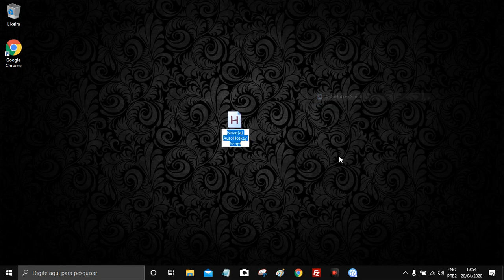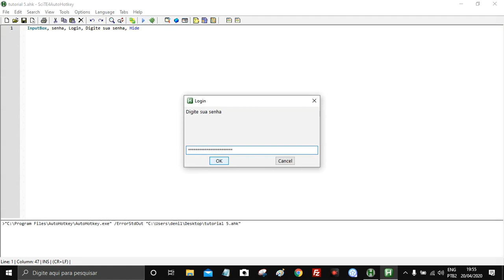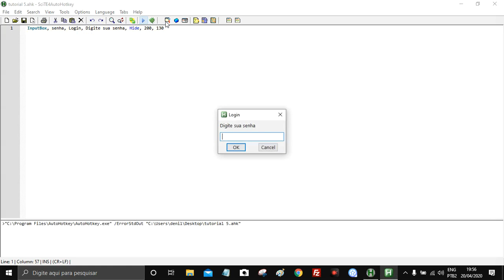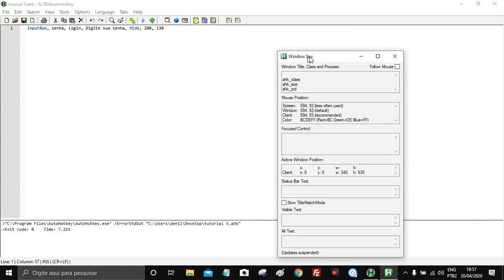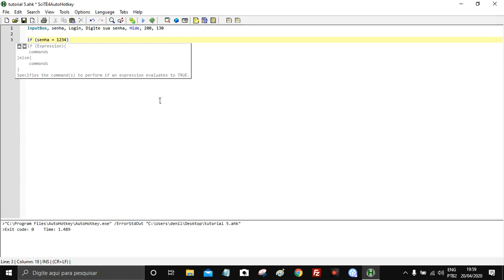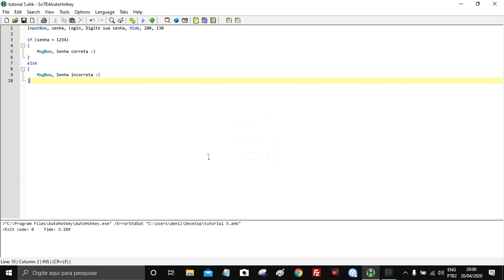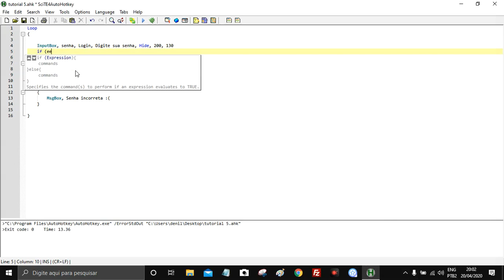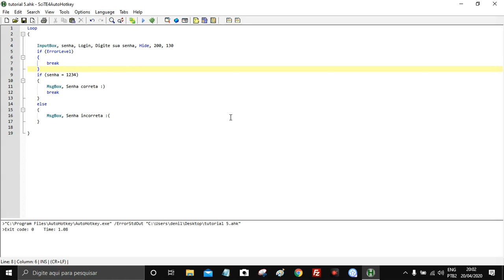AutoHotKey / Tutorial 5 - InputBox | Validando entrada do usuário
Neste vídeo, você aprenderá como criar um campo para digitar uma senha e validar se ela está correta, utilizando AutoHotKey! 🖥️💡

Aprenda como implementar a validação de dados de um input de forma simples e eficiente, uma técnica essencial para qualquer automação que precise verificar informações fornecidas pelo usuário. 🚀

🛠️ Meu Discord:
automacoestutoriais